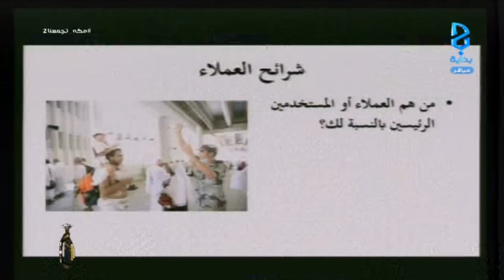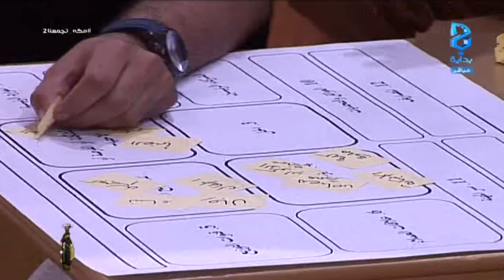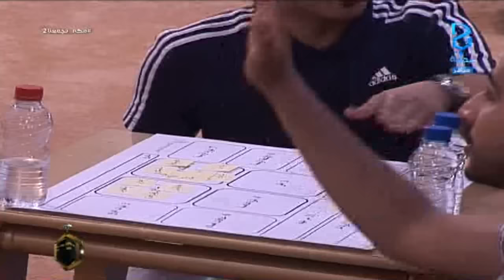دورة مشروعك الخاص - د . زامل عطار - ج2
السبت - ١٤٣٧/٨/٢١ هـ -  ٢٠١٦/٥/٢٨ م - اليوم الثاني - مكة تجمعنا 2 برنامج واقعي تنافسي بين ثلاث فرق يضم ١٨ متسابق يعرض على قناة بداية الفضائية لمدة٣٠ يوم على مدار ١٥ ساعة يوميًا من الساعة ٤:٠٠ عصراً حتى ٧:٠٠  صباحاً من تاريخ ٢٠ شعبان إلى ٢٠ رمضان لـ عام ١٤٣٧ هـ ..